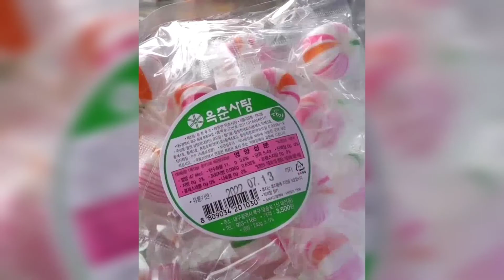How To Make a Candy#candymaking